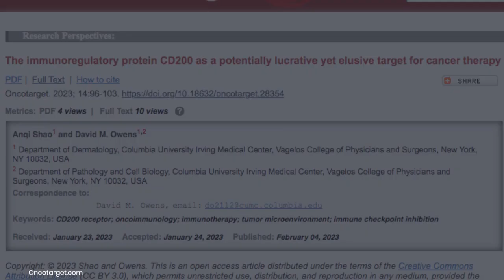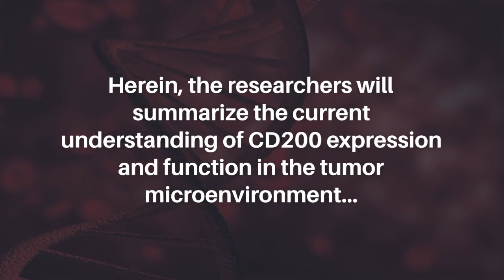Immunoregulatory Protein CD200 Potential Lucrative Yet Elusive Cancer Therapy Target | Oncotarget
Oncotarget published this research perspective in Volume 14, entitled, “The immunoregulatory protein CD200 as a potentially lucrative yet elusive target for cancer therapy" by researchers from the Department of Dermatology, Columbia University Irving Medical Center, Vagelos College of Physicians and Surgeons, New York, NY; Department of Pathology and Cell Biology, Columbia University Irving Medical Center, Vagelos College of Physicians and Surgeons, New York, NY.

Abstract

CD200 is an immunoregulatory cell surface ligand with proven pro-tumorigenic credentials via its ability to suppress CD200 receptor (CD200R)-expressing anti-tumor immune function. This definitive role for the CD200-CD200R axis in regulating an immunosuppressive tumor microenvironment has garnered increasing interest in CD200 as a candidate target for immune checkpoint inhibition therapy. However, while the CD200 blocking antibody samalizumab is still in the early stages of clinical testing, alternative mechanisms for the pro-tumorigenic role of CD200 have recently emerged that extend beyond direct suppression of anti-tumor T cell responses and, as such, may not be susceptible to CD200 antibody blockade. Herein, we will summarize the current understanding of CD200 expression and function in the tumor microenvironment as well as alternative strategies for potential neutralization of multiple CD200 mechanisms in human cancers.

Keywords - CD200 receptor, oncoimmunology,  immunotherapy, tumor microenvironment, immune checkpoint inhibition

About Oncotarget